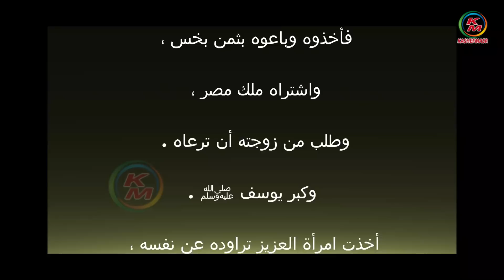قصة سيدنا يوسف مع لمياء فهمي والشيخ رمضان عبد الرازق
كاشف_مصر_كاشفمصر_فاعلا _دالا_للخير
The story of our master Youssef with Lamia Fahmy and Sheikh Ramadan Abdel Razek

 تُعدُّ قصة يوسف في القرآن الكريم نموذجاً من قصص المرسلين. فيها عبرة لمن يعقل، وفيها تصديق ما جاءت به الكتب المنزلة من قبل. وقد وردت القصة في القرآن الكريم في سورة كاملة، وذُكر اسم يوسف عليه السلام في القرآن الكريم ستاً وعشرين مرة، منها أربعاً وعشرين في سورة يوسف.
كان يوسف يحظى بحب كبير من أبيه يعقوب، وقد لاحظ إخوته مكانة يوسف عند أبيه، فجعلت الغيرة تعتصر قلوبهم، والحسد يكشر عن أنيابه ، وتبدأ القصة بإخبار يوسف والده أنه رأى في المنام أحد عشر كوكباً والشمس والقمر يسجدون له، فطلب يعقوب من ولده ألا يقص رؤياه على إخوته؛ إذ إن ذلك سيجعلهم يزدادون حسداً له، وحقداً عليه، وغيرة منه.

" اللَّهمَّ إنِّا نسألُك فِعلَ الخيراتِ وتركَ المنكراتِ وحبَّ المساكينِ  وإذا أردتَ بعبادك فتنةً ونحن فيهم فاقبضنا إليك غيرَ مفتونين  "